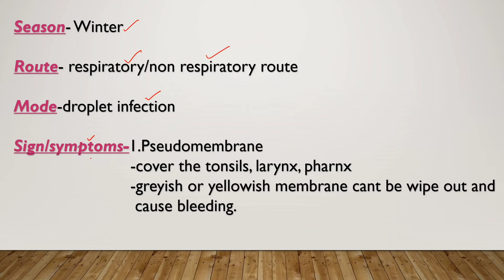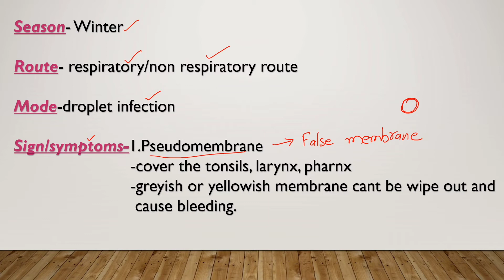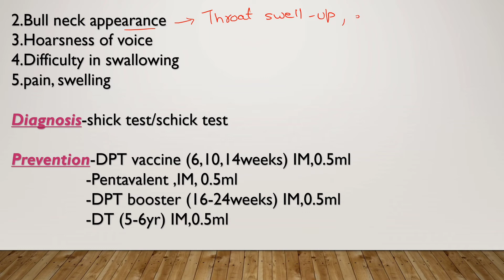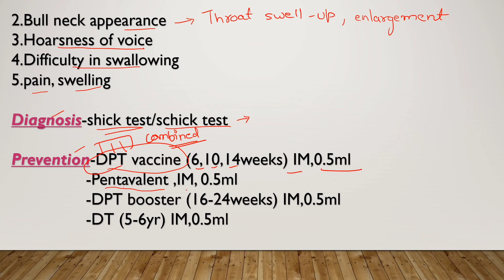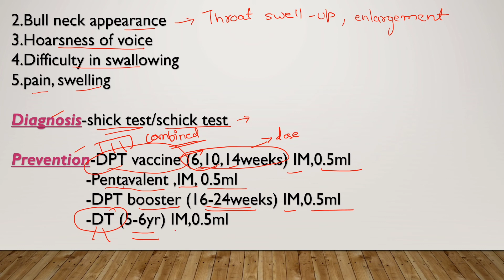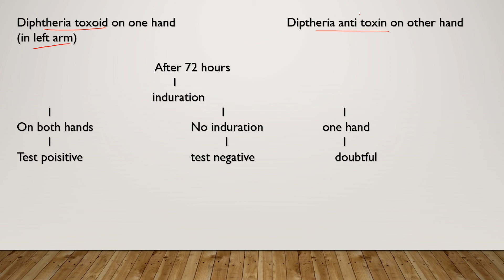Communicable disease | Diptheria | Important topic for all nursing exams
Communicable disease I Diptheria I Important topic for all nursing exams I

Hello Everyone,

This video will help you to crack upcoming CHO exam.

I will come out with more informative videos related to CHO exam preparation

Some previous videos related to CHO Preparation

 I Universal immunization I important topic for CHO I Most repeated topic for CHO I PART-1

CHO PREPARATION | Basics Of Human Body | most important for CHO | CHO PREVIOUS YEAR solved PAPER | Part-1